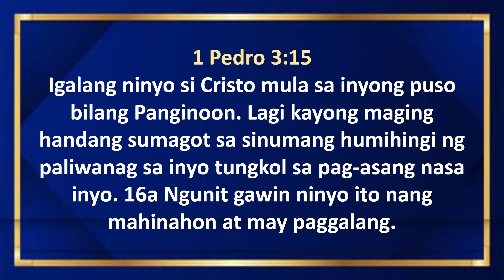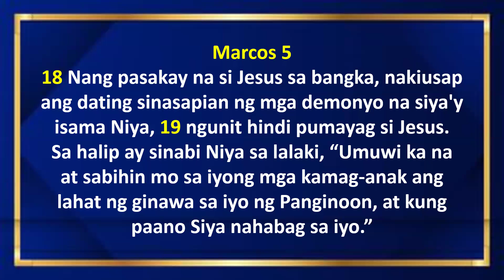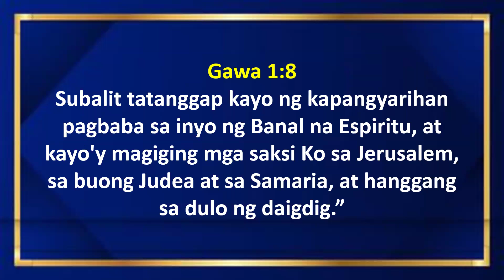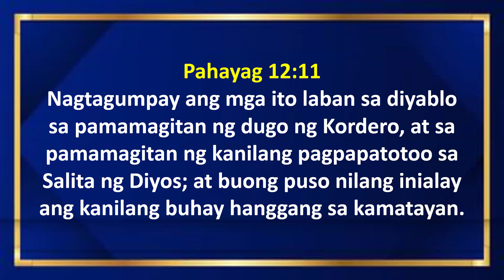ANG PAGPAPALAGANAP NG MABUTING BALITA / Jun R. Cezar